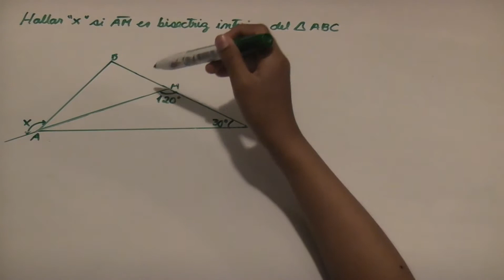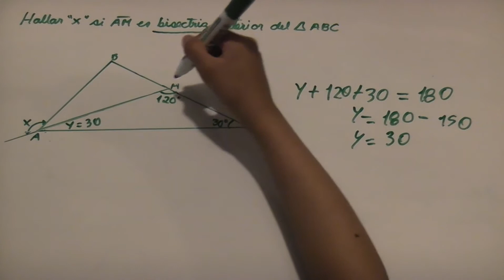Ángulos en Triángulos con Bisectriz Interior: Todo lo que Necesitas Saber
¿Quieres aprender todo sobre los ángulos en triángulos con bisectriz interior? En este video te explicamos cómo calcular la bisectriz interior de un triángulo paso a paso y todo lo que necesitas saber sobre este tema.
Alexandra te enseña en geometría a resolver paso a paso la incógnita de un ángulo utilizando la presencia de una bisectrizinterior.